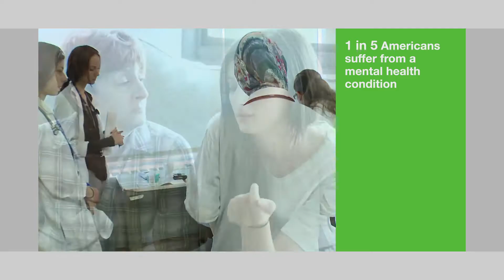Cities Thrive,City’s Commitment to Defend Civil & Human Rights,Flight 587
• The City helps launch “Cities Thrive,” a nationwide program to advocate for Mental Health reform
• The Mayor hosts a roundtable with the City’s Clergy and Faith leaders to reaffirm the City’s commitment to defend civil and human rights
• The City honors the memory of those lost on American Airlines Flight 587